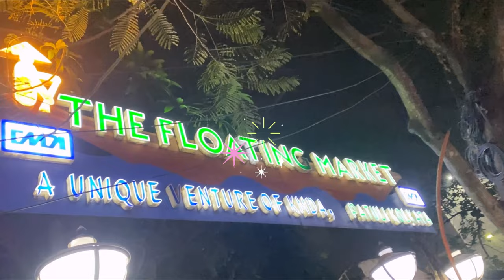Mela theke amra ki ki kine aanlam || Aaj walk korte beriye kothay ghure aashlam 😇